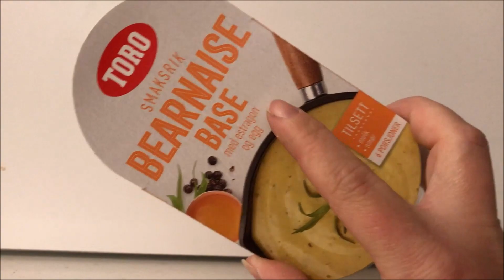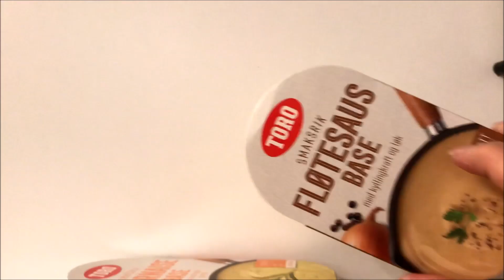ANNONSE | 2018 Dag 298 | Julegensere fra julegenserbutikken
Vi bruker:
Hovedvideo:

Glossybox:
Få 20% på din første Glossybox ved å bruke linken under:

Hvor du finner oss:
Snapchat: norwaytwins (felles/Pia) miss_moss85 (Guro)
Gobi: Norwaytwins

Denne videoen er ikke sponset, men vi har fått tilsendt 2 gensere fra Julegenserbutikken. Alle meninger er våre egne.